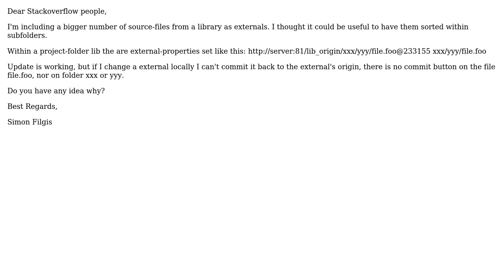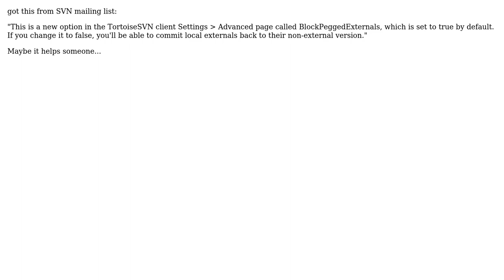Totoise SVN externals in subfolders are not recognized for commit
With thanks & praise to God, and with thanks to the many people who have made this project possible! You are responsible for your own actions.